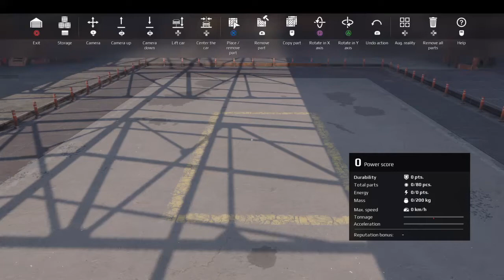How to build the Noob shredder v6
CROSSOUT, the post-apocalyptic MMO Action game! Craft your unique battle machines from a myriad of interchangeable parts, ride them directly into combat and destroy your enemies in explosive PvP online battles!